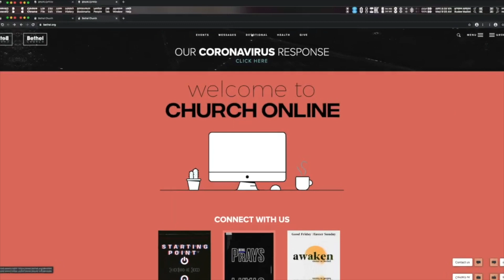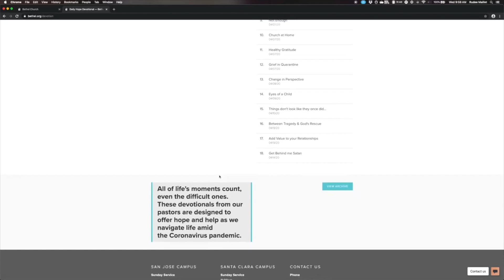Daily Hope | Memorial Day